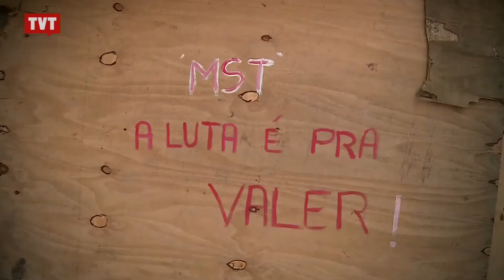Mística aula 04 luta pela terra e Direitos Humanos